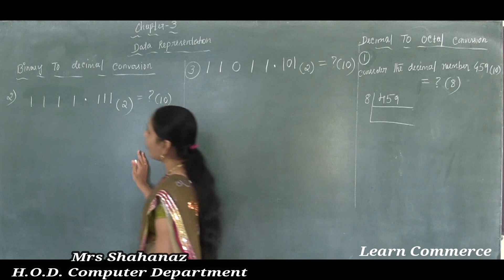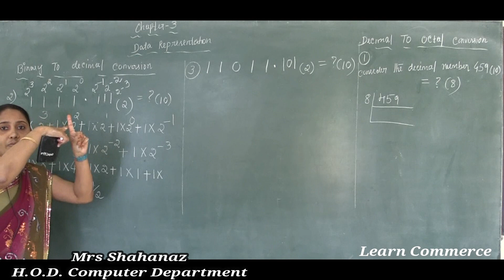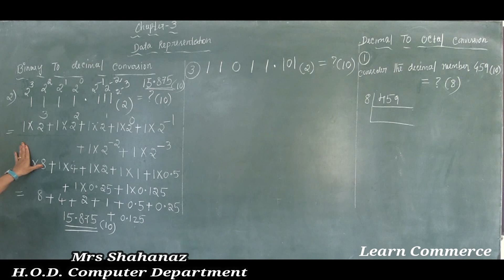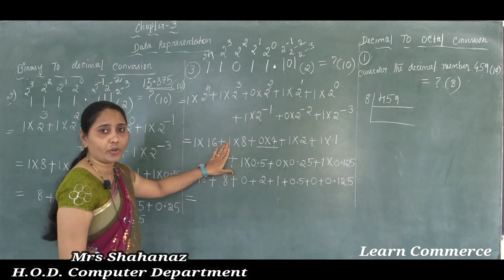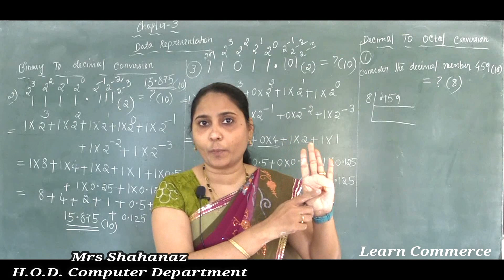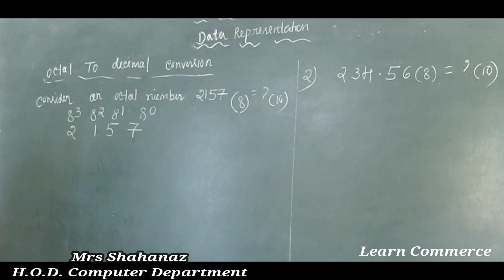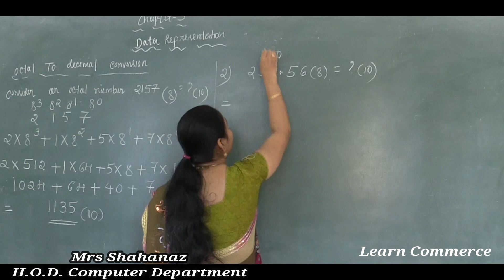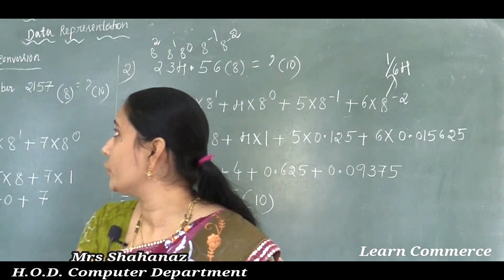Binary to decimal, decimal to octal , octal to decimal conversion | Class 11 Computer Science Class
COMMERCE: CEBA/HEBA/EBAS

SCIENCE:  PCMB/PCMC/PCMS